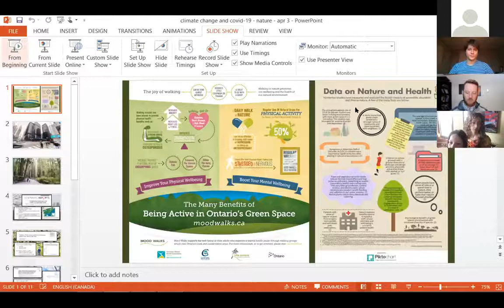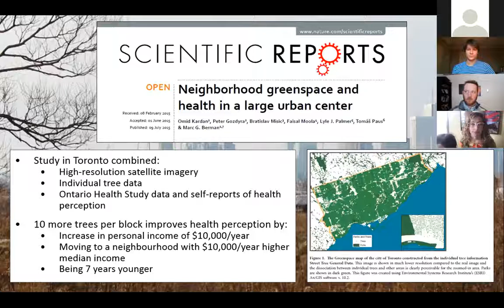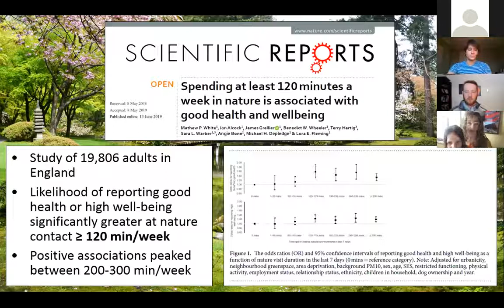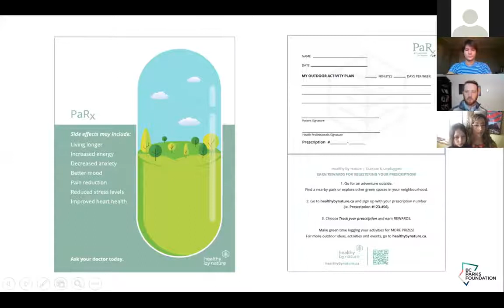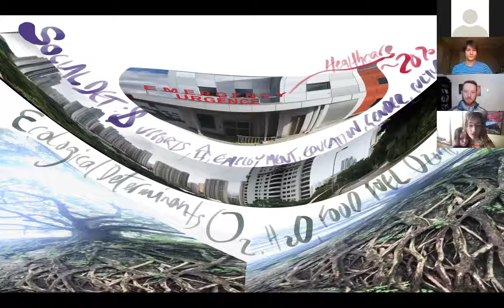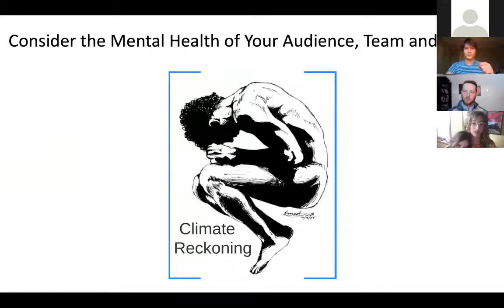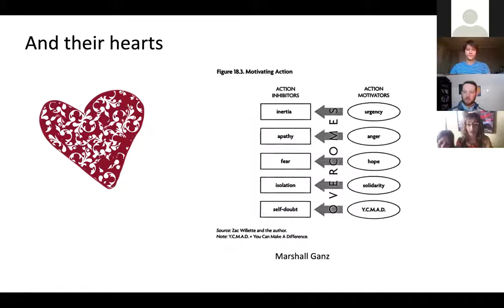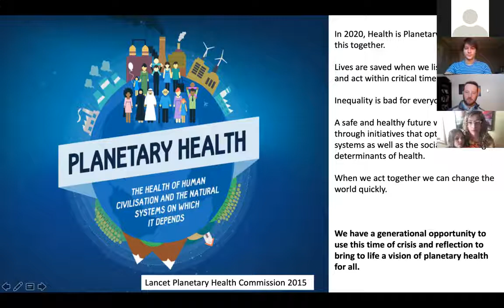Covid-19 and Climate Change - Where do we go from here?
A discussion about the current state of the COVID-19 response, what the climate movement can start thinking about now, and what this crises will mean for our work going forward.